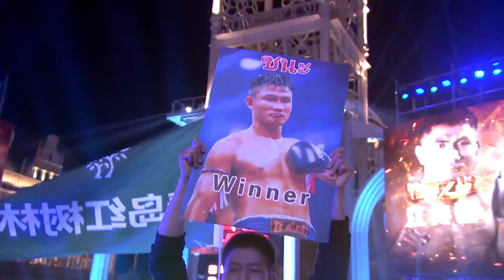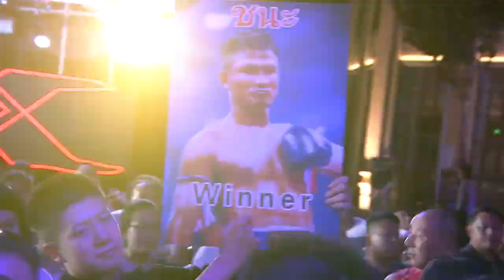KLF 65: Marat Grigorian vs Jomthong Chuwattana FULL FIGHT-2017